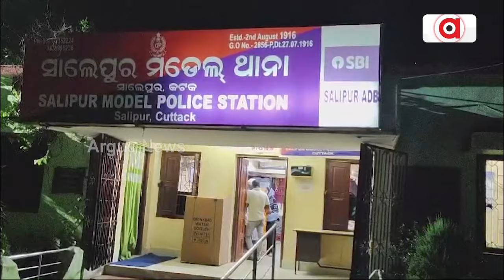କଟକ ଚାନ୍ଦବାଲି ରାସ୍ତାରେ ବେଆଇନ ଭାରୀ ଯାନ ଚଳାଚଳକୁ ବିରୋଧ ।|| Cuttack Chandbali Road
କଟକ ଚାନ୍ଦବାଲି ରାସ୍ତାରେ ବେଆଇନ ଭାରୀ ଯାନ ଚଳାଚଳକୁ ବିରୋଧ । ପୋଲିସ ପାଟ୍ରୋଲିଂ ହେଉନଥିବାରୁ ରାତି ହେଲେ ନିର୍ଭୟରେ ଦ୍ରୁତ ଗତିରେ ଚାଲୁଛି ଭାରୀ ଯାନ ।  ଟୋଲ ଗେଟ୍ ଟିକସ ଫାଙ୍କି ଶହ ଶହ ଟ୍ରକ ଗୁଡିକ ଚଳାଚଳ କରୁଥିବାବେଳେ ବଢୁଛି ଲୋକଙ୍କ ପାଇଁ ବିପଦ ।